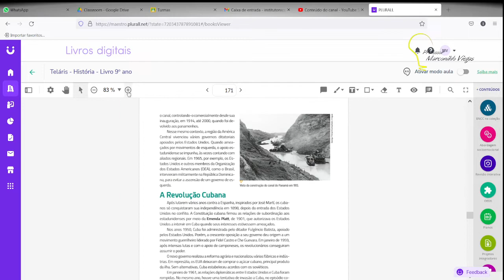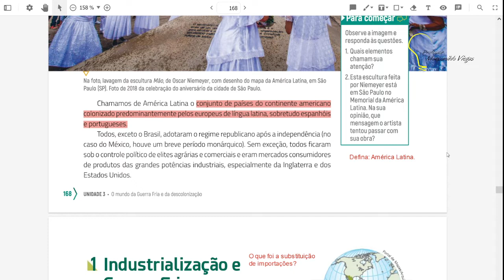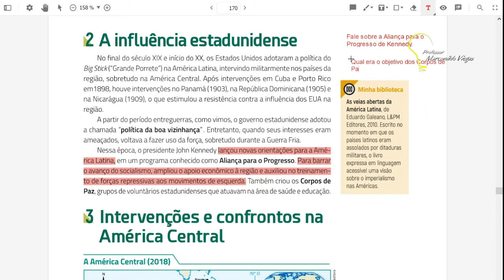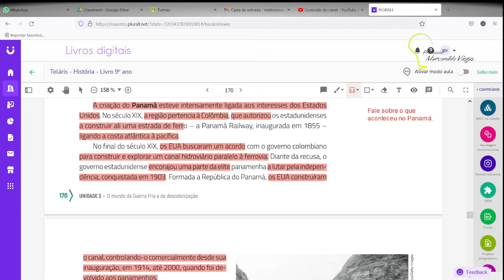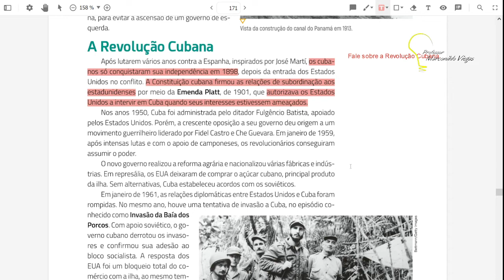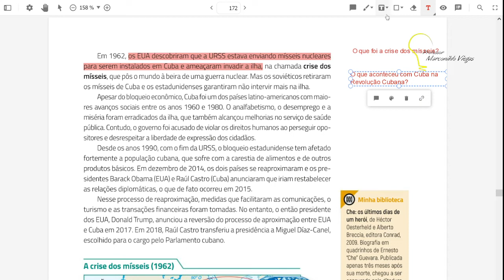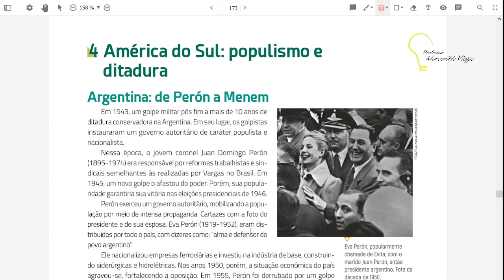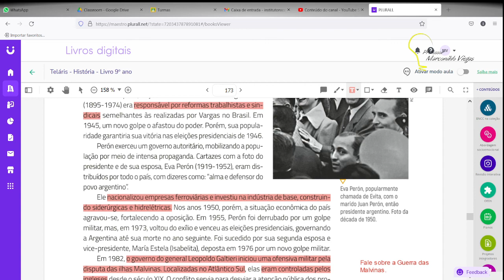Dia: 19.10.21. Disciplina: História. Série: 9º ano. Atividade: No vídeo.